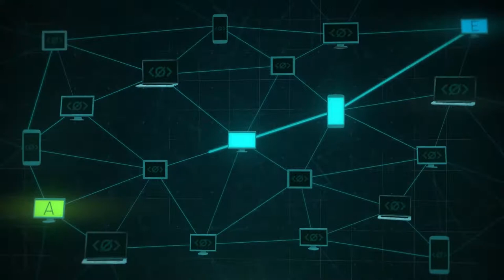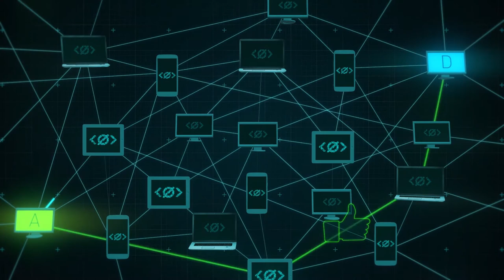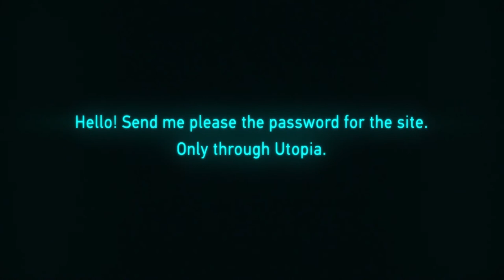How Utopia Ecosystem Works - Decentralized Network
The Utopia ecosystem is built on the principle of decentralization. The entire network is located on the participating computers, self-preserving its integrity automatically. Such structure makes it impossible to block Utopia software, and its users have special features.